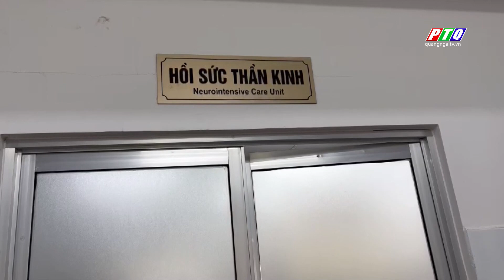Cứu sống liên tiếp 2 sản phụ bị đột quỵ | PTQ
Cứu sống liên tiếp 2 sản phụ bị đột quỵ